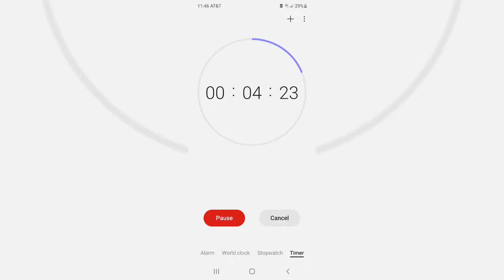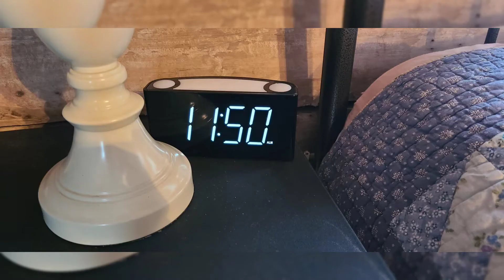How to get MOTIVATED! 😃